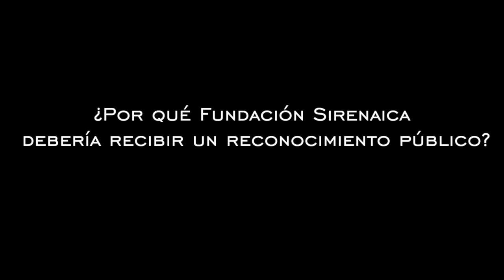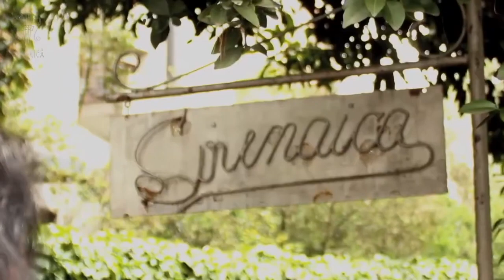VIDEO TRAYECTORIA MINISTERIO 2024